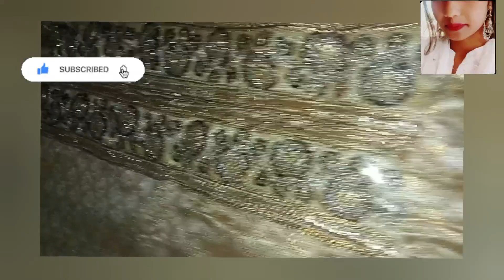making of my own bridal potli bag full video.